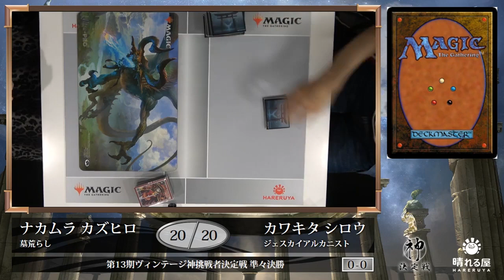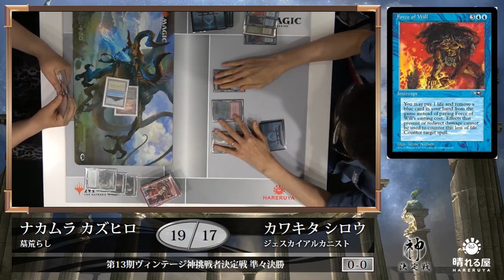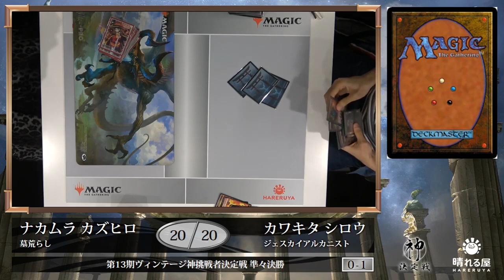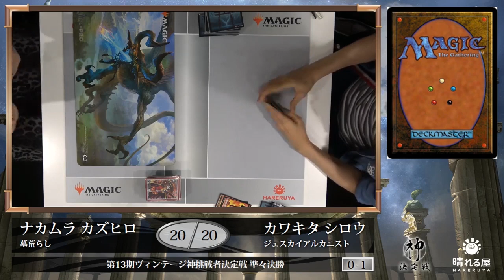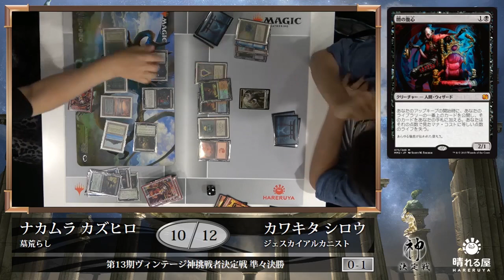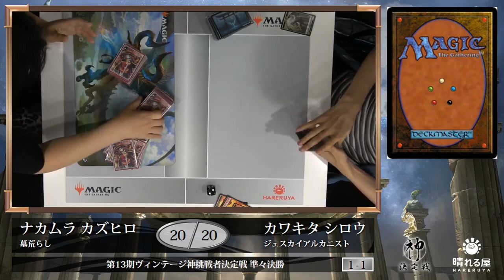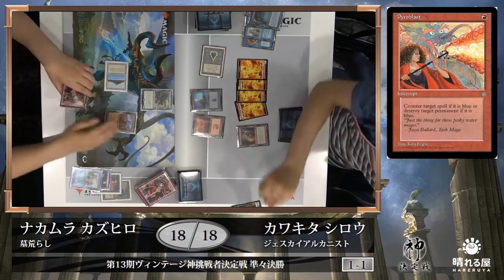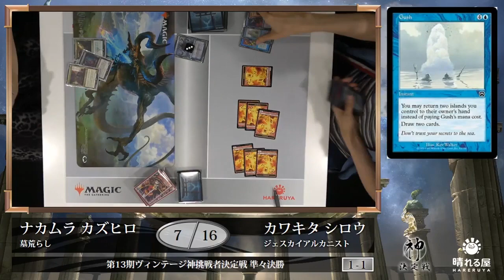【大会アーカイブ】第13期ヴィンテージ神挑戦者決定戦 準々決勝 中村 和博 vs 川北 史朗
フォーマットの頂点を決める闘い、神挑戦者決定戦。
準々決勝の激闘をお届けします！